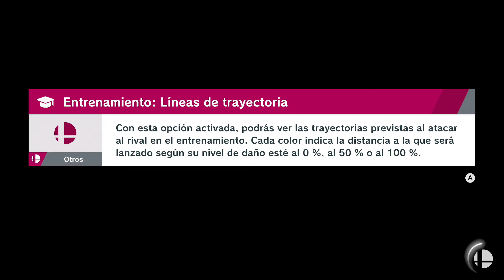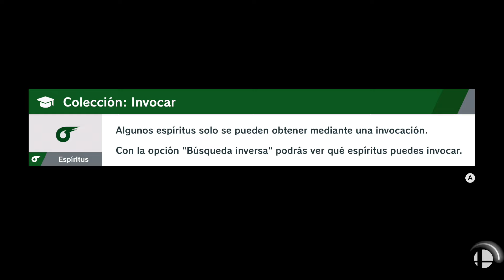¡NADIE AGUANTA EL CANTO DE JIGGLYPUFF! | PARTE #34 | SUPER SMASH BROS ULTIMATE (AVENTURA)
3… 2… 1… ¡YA!